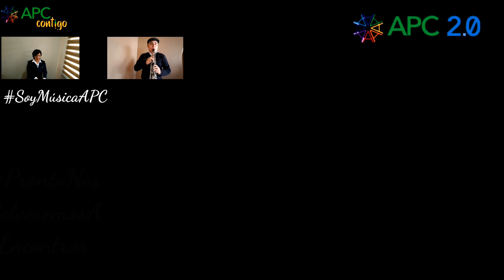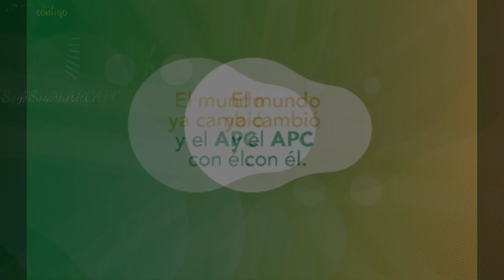Despedida del año escolar 2019-2020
Video dedicado a nuestros estudiantes del APC, como muestra del cariño de sus maestros, quienes cantan la canción Volver a Empezar.